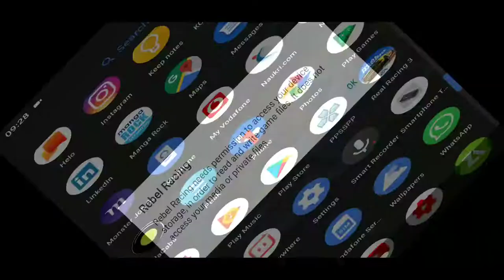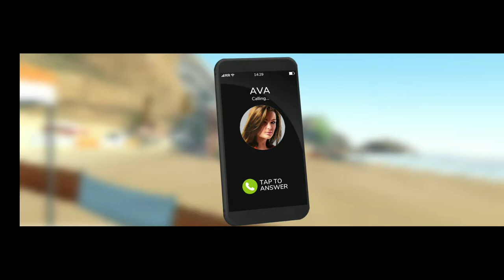Rebel Racing campaign mode part 1